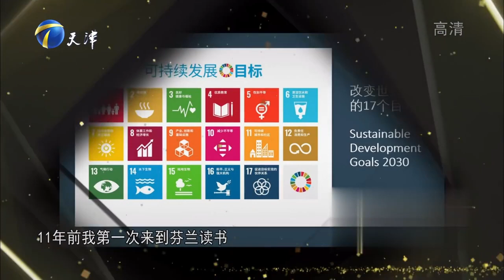【爆笑綜藝場】非你莫屬：海歸女碩士被批能力不如助理，面對質疑如何應對